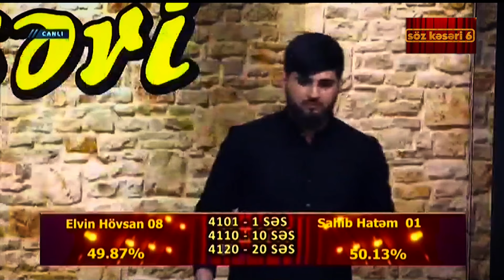SÖZ KƏSƏRİ 9 CU BURAXILIŞ MEYXANA YENIMEYXANA #2024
SÖZ KƏSƏRİ 9 CU BURAXILIŞ MEYXANA QIRĞIN DƏYİŞMƏ YENİ MEYXANA